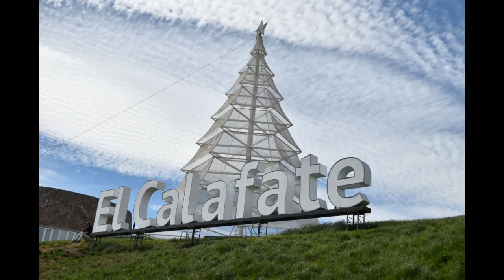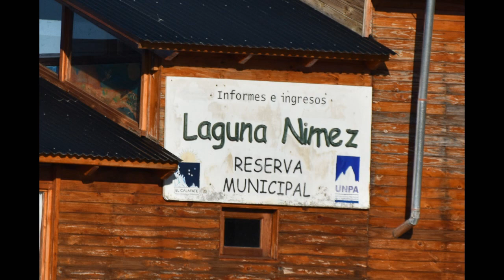Parque Nacional Los Glaciares Santa Cruz Argenrina 2023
El Calafate, Laguna Nimez, El Chaltén, Fitz Roy, Pato zambullidor grande, Bandurria, Flamencos, Rayadito, Cisne cuello negro